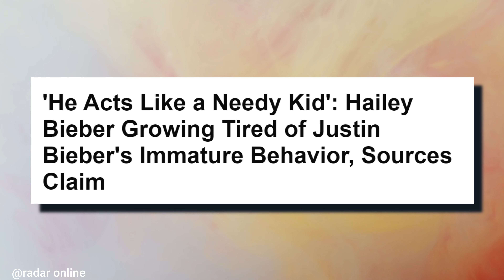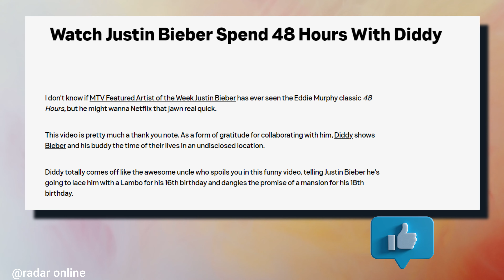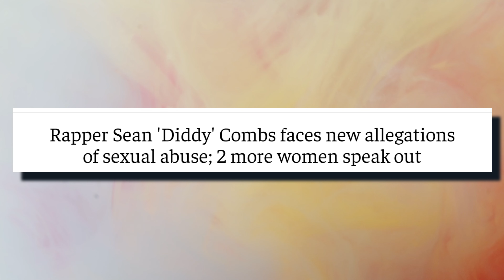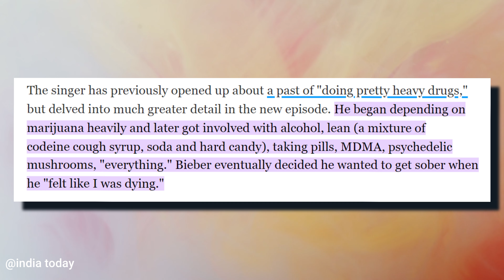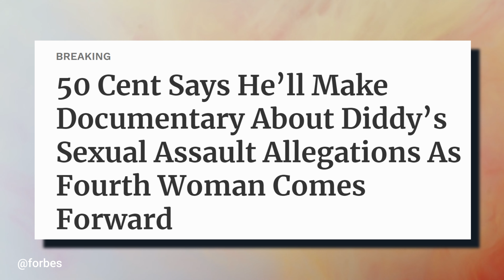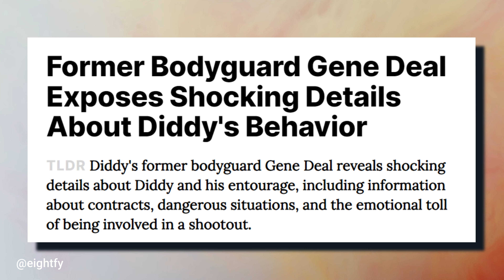Hailey Bieber reveals how usher and diddy traumatized Justin Bieber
In the ever-changing world of entertainment, Justin Bieber's evolution from a small-town talent to a global icon becomes even more captivating as his wife, Hailey, hints at revealing previously undisclosed aspects of Justin's past. The focus is on the alleged influence of industry heavyweights like Usher and Diddy, with speculations suggesting that Diddy's association with Justin during his teenage years may have involved inappropriate actions. Hailey's revelations add a layer of complexity to rumors surrounding Diddy's questionable influence on both Usher and Justin. While these claims lack concrete evidence, they underscore the need for parental guidance for young celebrities in potentially vulnerable situations. Justin's own struggles with addiction and lawbreaking, as well as Usher's legal issues, hint at the darker side of mentorship in the entertainment industry. As accusations about Diddy's behavior and connections circulate, it's crucial to approach them with caution and await verified information before drawing conclusions. The unfolding narrative prompts a closer examination of Diddy's impact on the lives of those he mentored, leaving us to anticipate the day when the truth behind these allegations is unveiled.